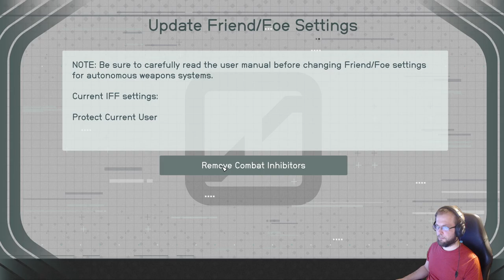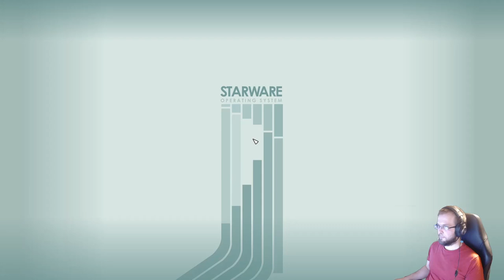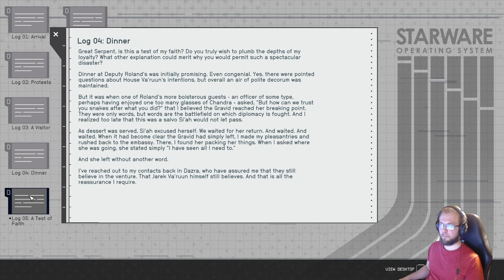Starfield part 14 - Mystery of Terrormorphs